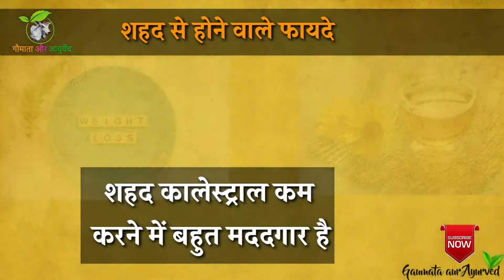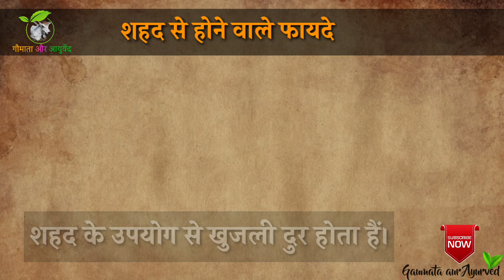शहद से होने वाले महत्वपूर्ण फायदे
शहद में भरपूर औषधिय गुणों का भरमार है।
इसका सेवन से हमारे शरीर में बहुत फायदा होता हैं।